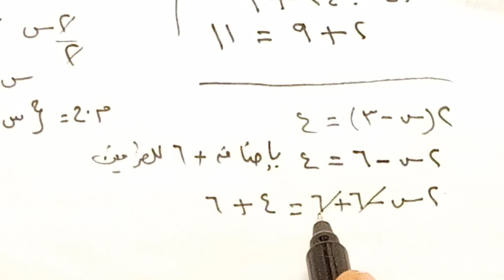قناة السبورة رياضيات الصف الاول الاعدادي محافظه القليوبيه الترم الثاني جبر كتاب الاضواء